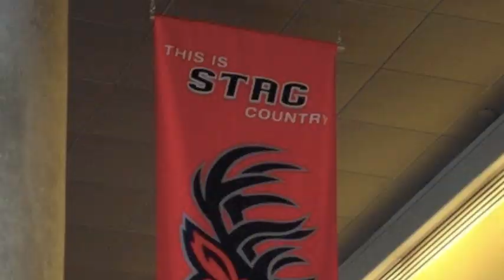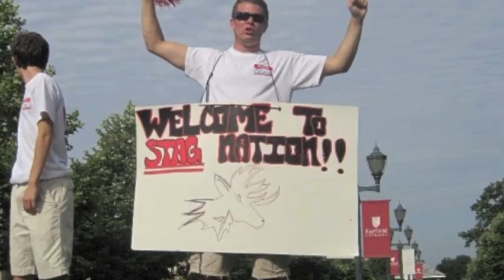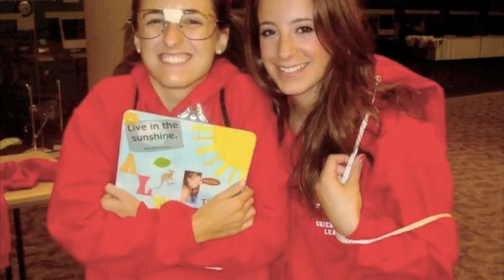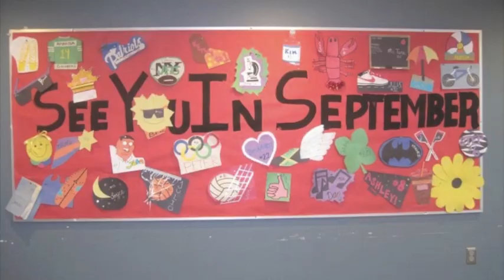Fairfield University Team 14 Orientation